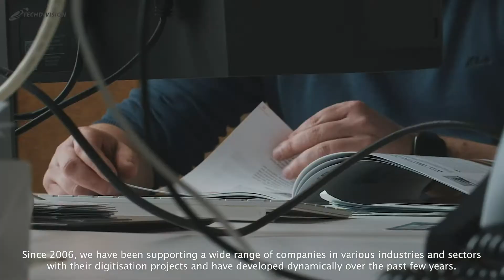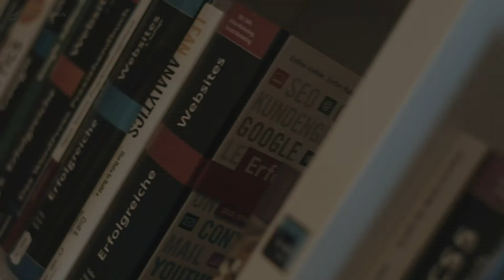TechDivision Promo Video IWE 2020 - Englisch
Kurze Promo-Video mit Vorstellung der TechDivision und dem Leistungsspektrum, das für die IWE 2020 gedreht wurde.